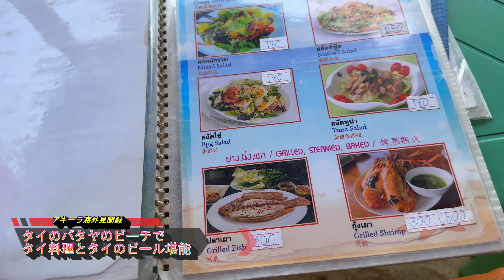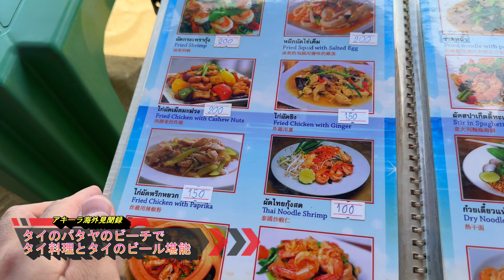タイのパタヤのビーチでタイ料理とタイのビール、マッサージを海を眺めながら堪能！広島県呉市の大和ミュージアムで購入の旭日旗柄の巾着袋Pattaya beach in Thailand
タイのパタヤビーチ。40回くらいは来ていますが、パタヤでお気に入りの一つが、砂浜で寝椅子を借りて海を眺めながら、タイ料理とタイのビールを堪能する事です。
あとはマッサージや昼寝、読書。
至福のひとときです。

今回は、タイ料理(パッダイ、ソムタム、海鮮炒飯）をシンハービールと共にいただきました。食後は800バーツ分のマッサージ。
総額1400バーツ程(約6800円)。

Pattaya beach in Thailand where I've been about 40 times
One of my favorite things at Pattaya is renting a chaise and enjoying Thai food and Thai beer while looking at the beach view.
also,taking massages, taking a nap,and reading books.